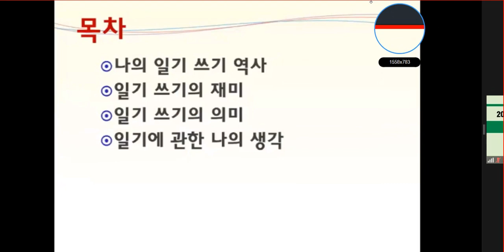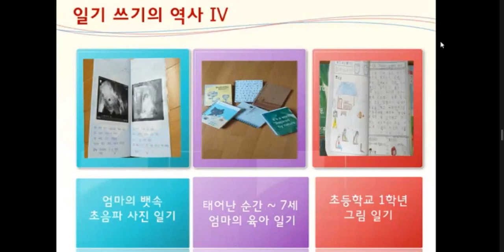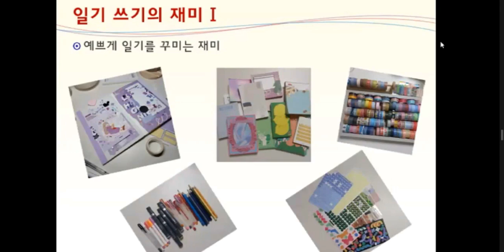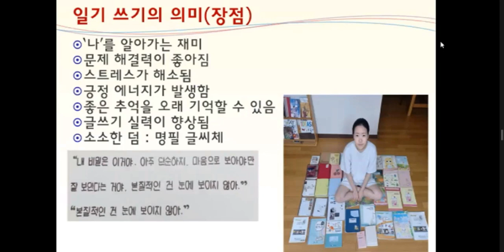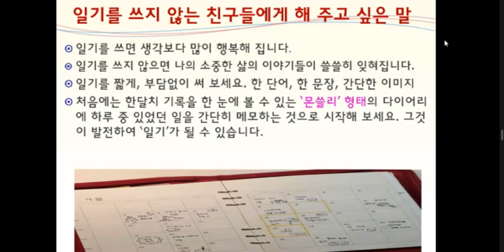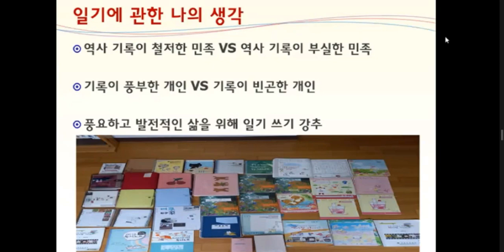일기쓰기를 좋아하는 중학생 조이현